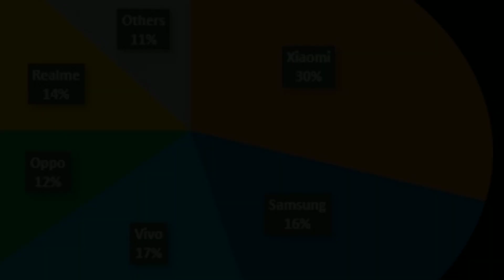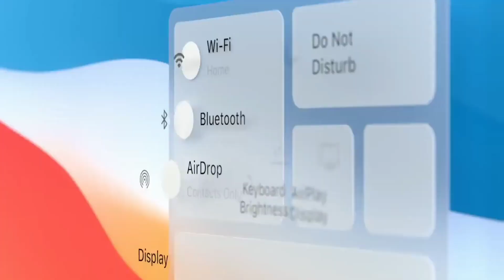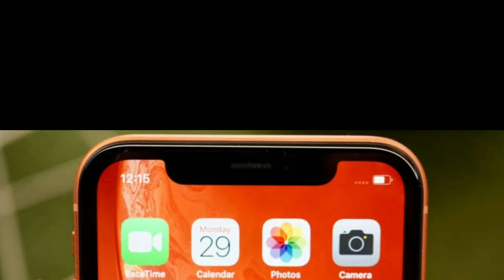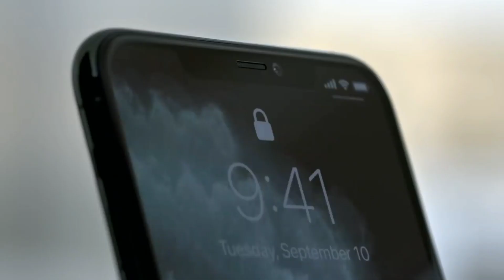India me Apple kyu Fail ho rha hai ? ( Case study )